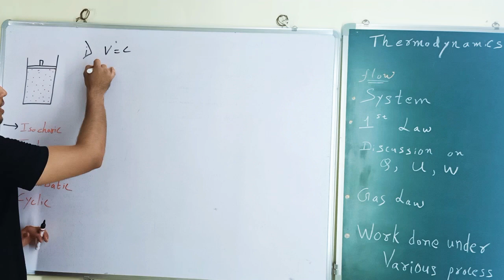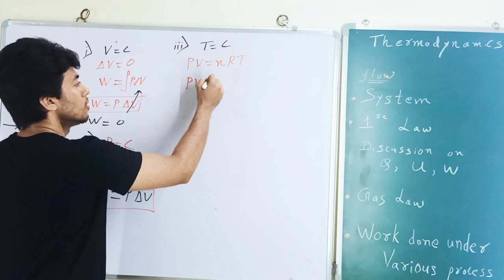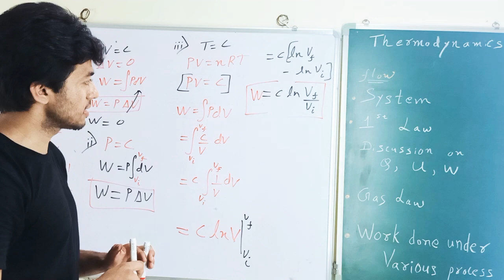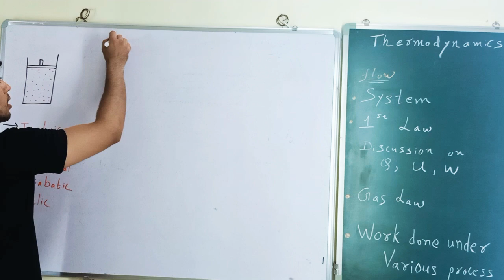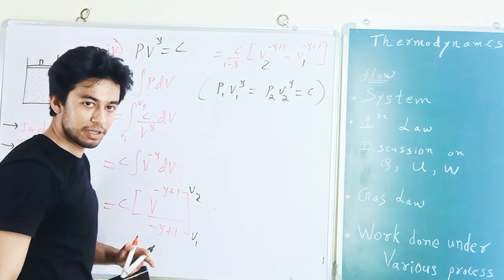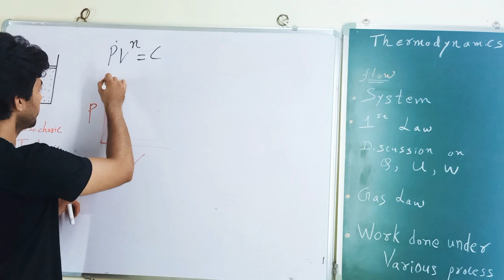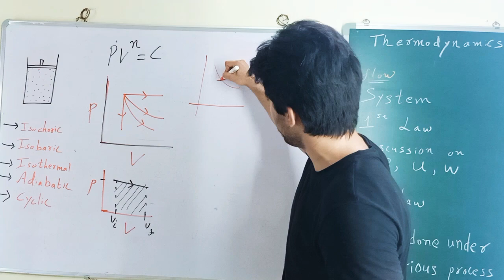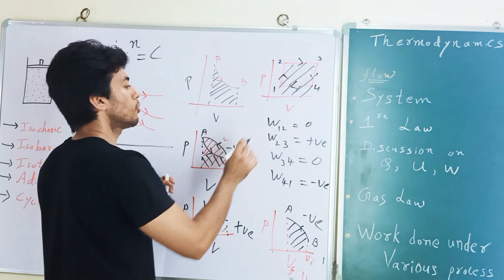Thermodynamics, Work done by gas, Isothermal process, Adiabatic Process, IIT JEE/ NEET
Dear students my channel "Physics Vizics" is an attempt to provide quality education in a simple and interesting manner. So join me in this journey, and I promise to deliver my best with utmost honesty. You are free to ask doubts in comment section.
Be Inspired, Stay Inspiring.